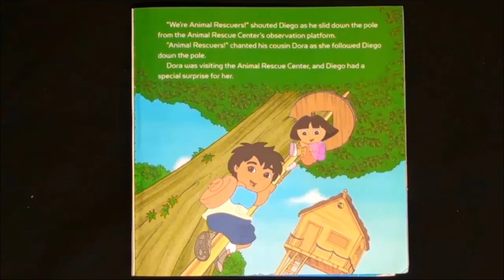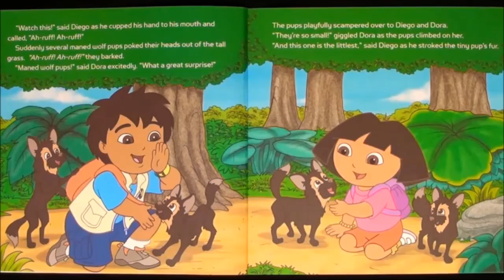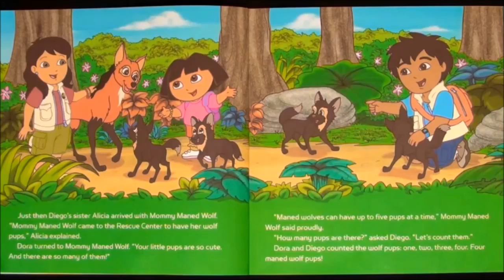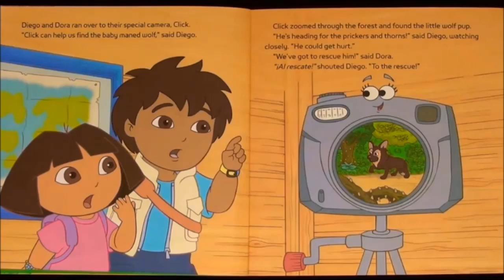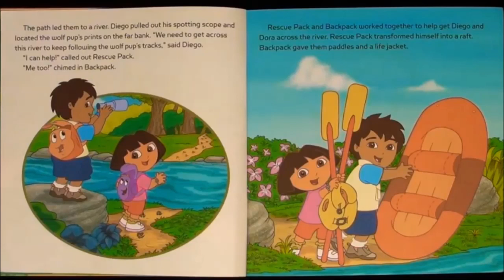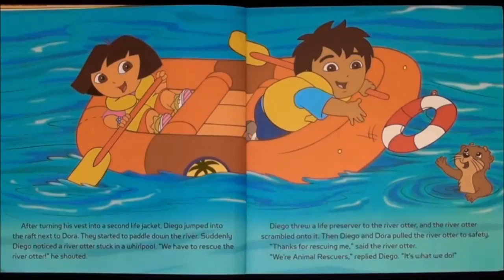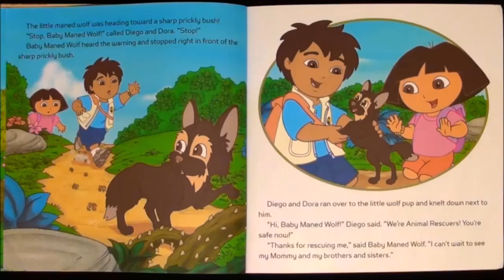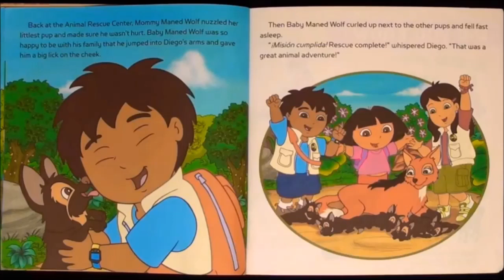StoryTime With TSC: Go Diego Go: Diegos Wolf Pup Rescue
Spongebob Is Brave To Do This

Music Used In This Video (In Order):

SpongeBob SquarePants SuperSponge - Road To Rock Bottom
Mega Man 8 - Stage Select
Go Diego Go - Al Rescate Amigos
Garfield (PS2/PC) - Outside
Bruce Faulconer - Trunks Theme
Megaman X8 - VS Lumin Second Form
Garfield (PS2/PC) - Basement
Garfield's Nightmare - Haunted Castle Theme B
Super Smash Bros. Melee - Super Mario Bros 3
Garfield (PS2/PC) - 1st Floor
Garfield Saving Arlene - Main Menu
Hatsune Miku Project DIVA - Main Menu
Skullgirls - Character Select
SpongeBob SquarePants Battle For Bikini Bottom - The Small Shall Rule... Or Not
SpongeBob SquigglePants - Title Screen / Credits